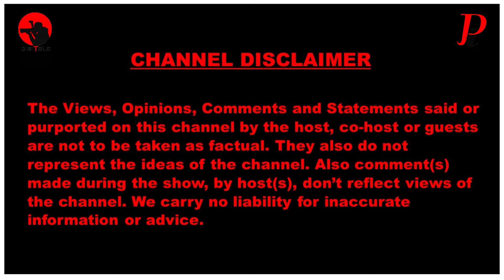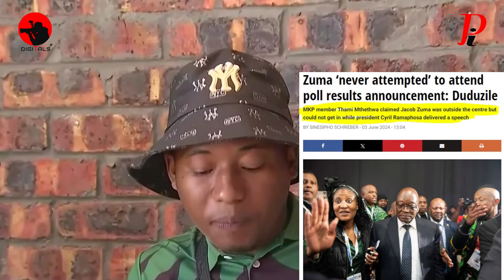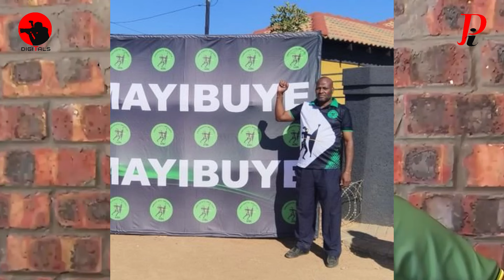Why is MK Party expelling MPs & Tshwane? No Hearing, no Signature, no constitution, no Policy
Thamsanqa Fortunate Khuzwayo, Isaac Keleboe Menyatso, Citron Mpho Motshegoe, Augastina Madala Qwetha, Nomado Grace Mrwebi, Ntombenhle Mkhize, Sydwell Matholeni Masilela, France Bongani Mfiki, Senzo Selby Dlamini and Agnes Mogotsi.